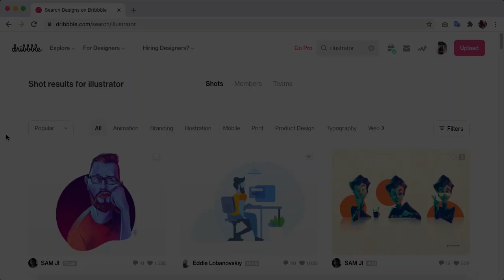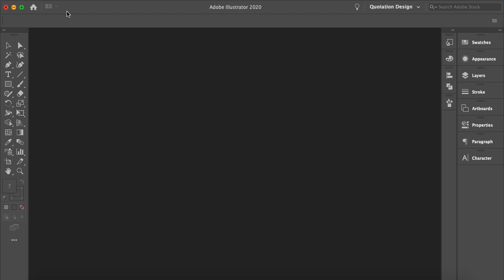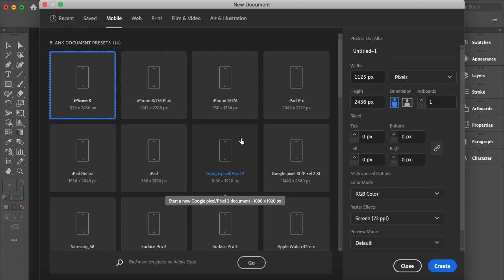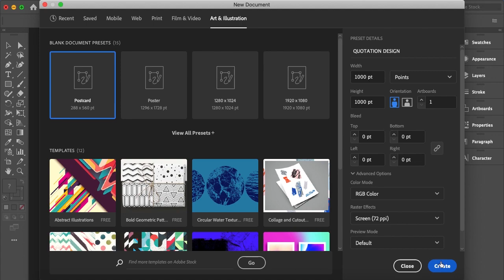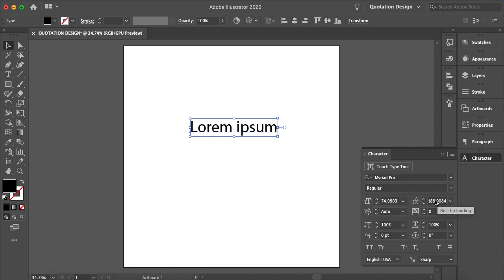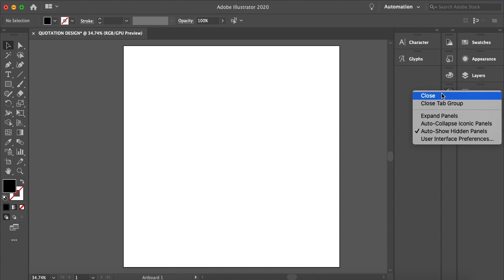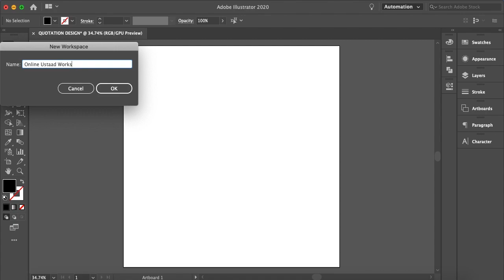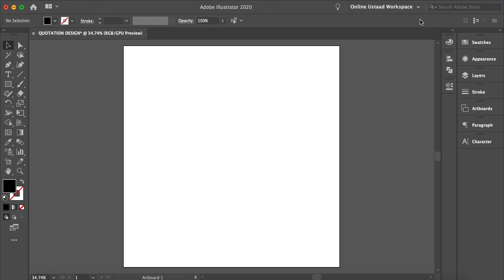Adobe Illustrator Tutorials In Urdu/Hindi Part 2 | Your first file and workspace in Illustrator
In this part of the free Adobe Illustrator course, you'll learn about creating your first file and workspace in adobe illustrator. Workspace refers to the arrangement of elements that make up the illustrator's interface. The elements comprise of toolbar, panels, options bar and document windows. So, you'll be able to use all these elements proficiently. You will also learn about different project sizes you can start with. At the end of the video, you'll be knowing how to create graphics and use text, as well as how to import vectors and bitmaps into the design.